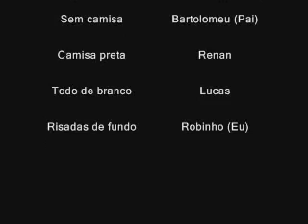Boletossauro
Conheça o animal que nao era visto a mais de 2005 anos...
O Boletossauro